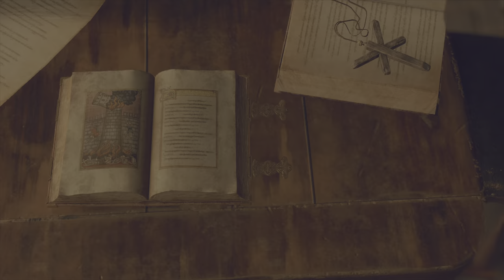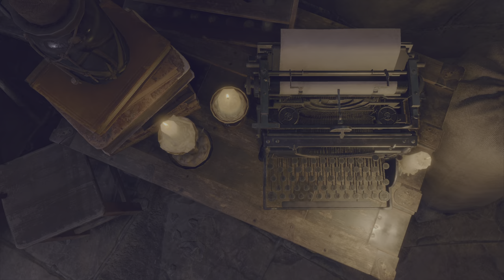Resident Evil 4 Remake (Subtitulado en español) Parte 11